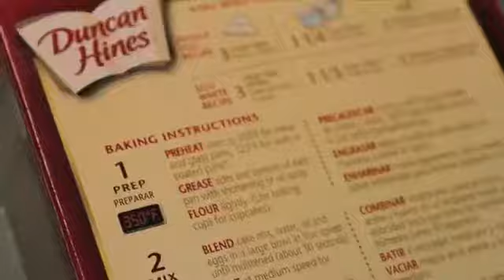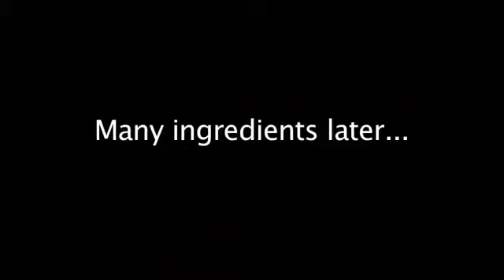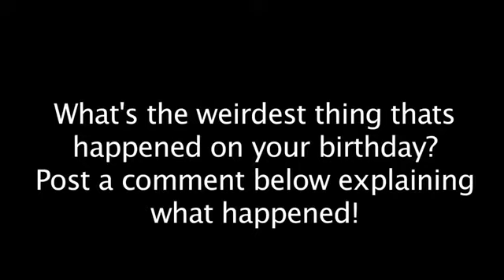SML REUPLOADED SML Movie: Bowser’s Birthday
Sml is going away soon! Reupload as many videos as you can!